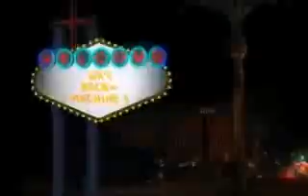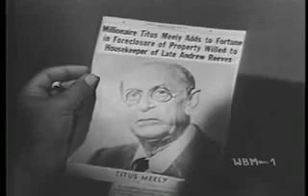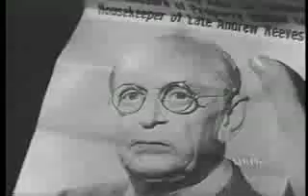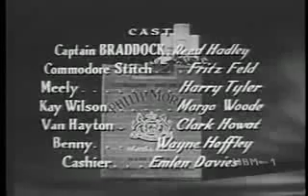Racket Squad 'One More Dream: (classic police drama)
acket Squad "One More Dream" Original broadcast date: August 28, 1952. The con artist Stitch discovers two weak spots in the character of the eccentric millionaire Titus Meely: a greed for earning lots of money with small investments and a passion for clairvoyance. Stitch gives himself out as being a famous expert in clairvoyance, who has invented an apparatus for projecting the inner visions of clairvoyants on a film screen. He persuades Meely to invest a huge sum of money in a project, where a clairvoyant will project information for new, epoch-making inventions on a screen. Cast: Reed Hadley, Fritz Feld, Harry Tyler , Margo Woode